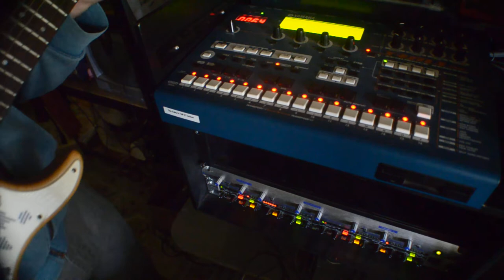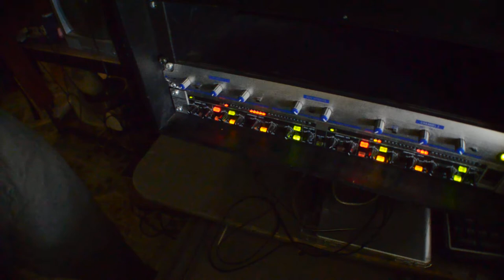their crumbling concrete [naviarhaiku414]